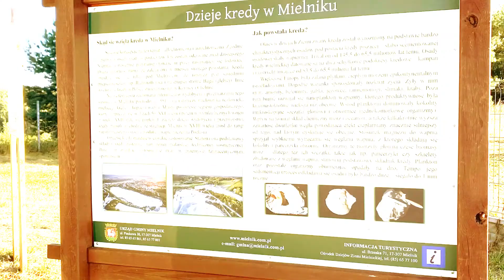TET - z Kazimierza Dolnego do Mielnika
Krótki film z przejazdu trasą TET (Trans Euro Trail) z Kazimierza Dolnego do Mielnika. Dużo szutrów, piasku i kukurydzy...

Trasa przejechana na Honda Africa Twin Adventure Sports.